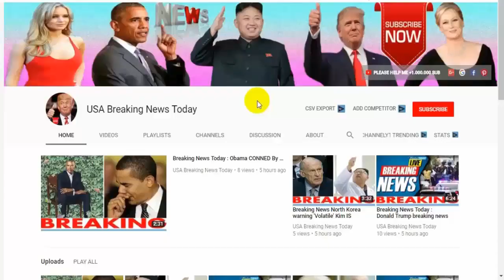Breaking News Today⚠️World War 3 End of the world Putin’s rise is sign of APOCALYPSE says Christian